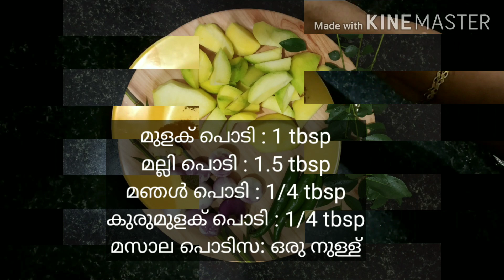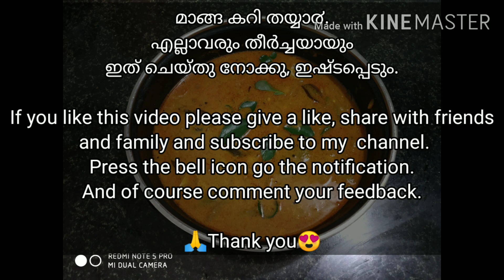മാങ്ങ കറി | Mango curry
Welcome to Cookhouse
Today's recipe is Mango curry. I hope you will definitely try this out at your home. It's super tasty. Do like and  please write your feedback in the comment section.